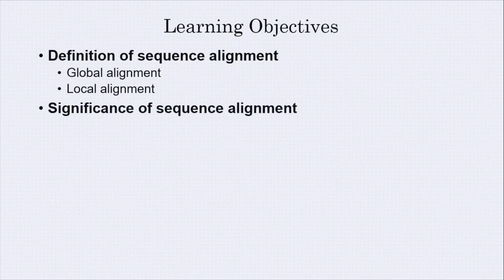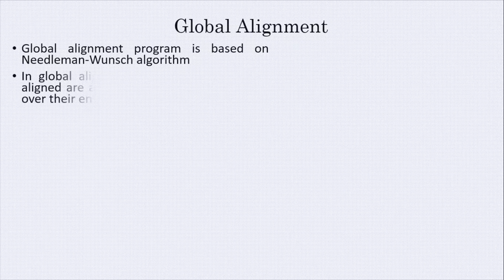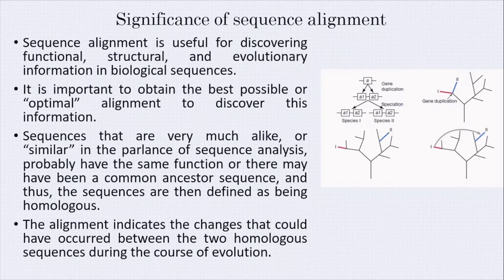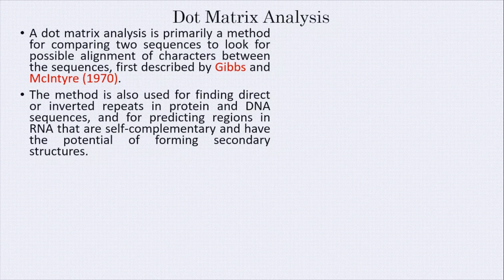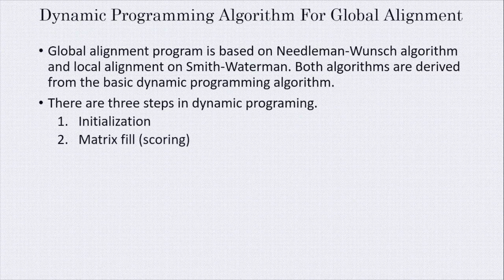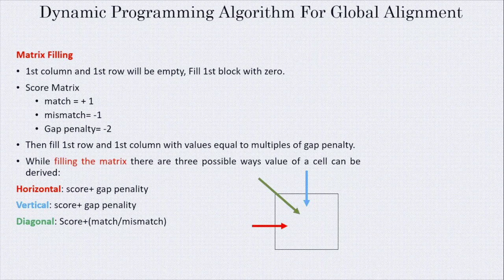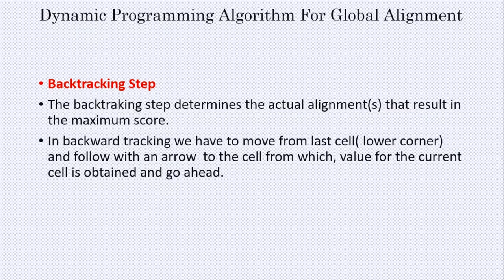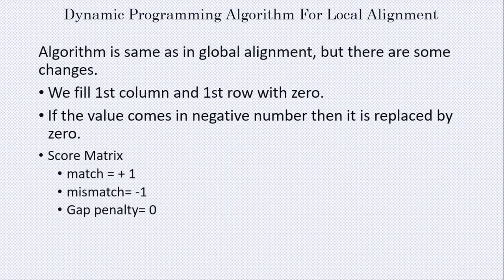Basics of Sequence Alignment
Comparative genomics and genome sequencing allows comparison of organisms at DNA and protein levels, and sequence alignment is a way of arranging the sequences of DNA, RNA, or protein to identify regions of similarity that may be a consequence of functional, structural, or evolutionary relationships between the sequences.
The sequence Comparisons can be used to
- Find evolutionary relationships between organisms
- Identify functionally conserved sequences
- Identify corresponding genes in human and model
- organisms: develop models for human diseases
Therefore, sequence alignment is an important first step toward structural and functional analysis of newly determined sequences to draw functional and evolutionary inference.
In this tutorial we are going to learn about the basics of sequence alignment, and it answers few of the commonly asked questions about sequence alignment. Questions that are addressed in this tutorial includes:
1. Why sequence alignment is performed?
2. What are Global and Local Alignment?
3. How dynamic programming helps in obtaining the optimum alignment, between two sequences?